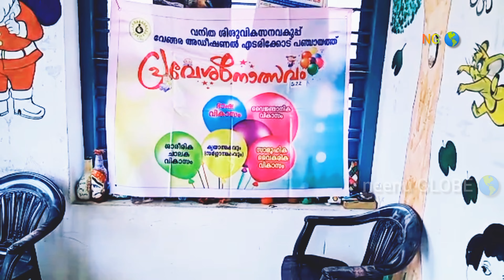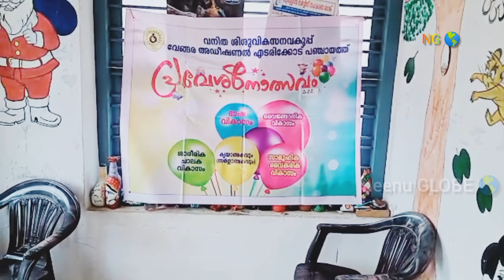പ്രവേശനോത്സവം വേങ്ങര അഡിഷണൽ ICDS എടരിക്കോട് മിനി സ്റ്റേഡിയം അംഗൻവാടി